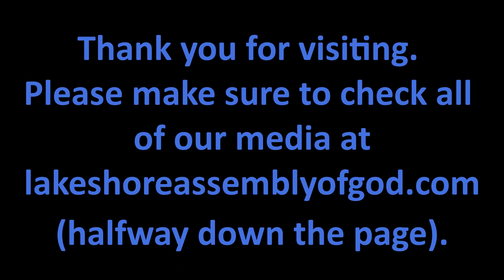7 2 2023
Pastor Jim Porostosky